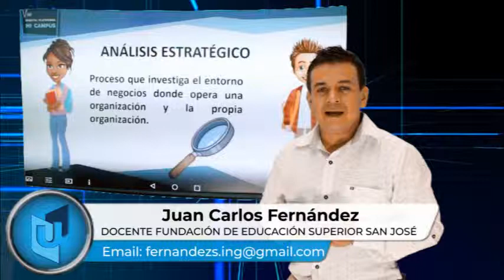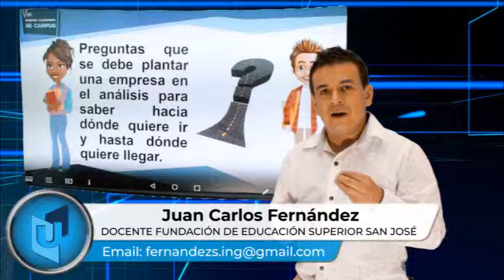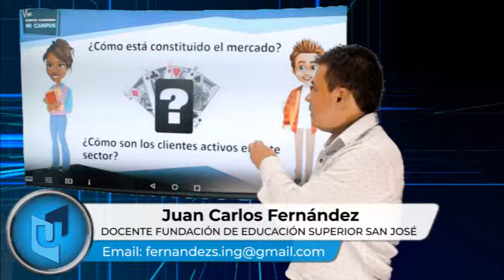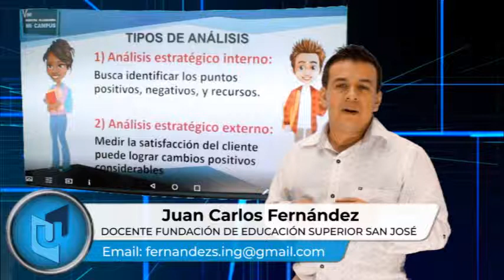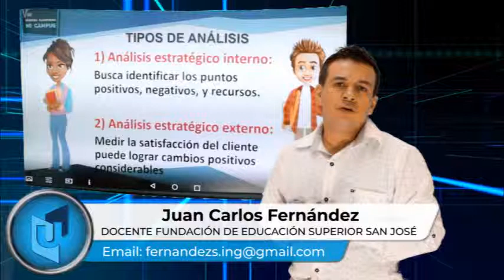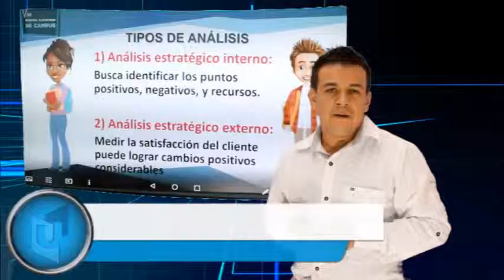JUAN CARLOS FERNÁNDEZ MATERIA GESTIÓN ESTRATÉGICA EMPRESARIAL TEMA ANÁLISIS ESTRATÉGICO